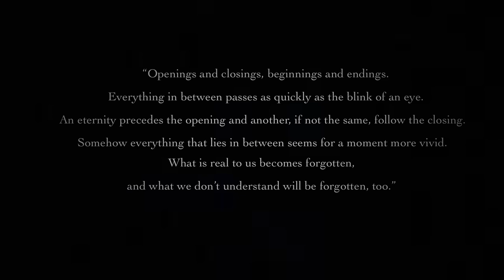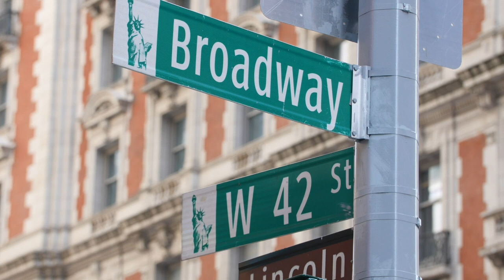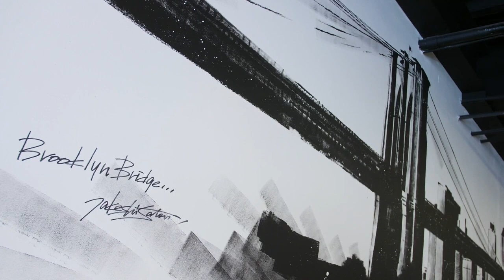MAD RUSH - Philip Glass (Fabio Alvarez, piano)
Teaser video of pianist Fabio Alvarez's last solo CD:

MAD RUSH - Philip Glass, edited by IBS Classical.

Video Creator: Tiesha Adams
Video Music: Mad Rush - Philip Glass (Fabio Álvarez, piano) recorded at Skillman Music, August 22nd 2020

In New York it is impossible, almost forced, not to end up trapped by the music of Philip Glass. His operas sound at the Metropolitan Opera, his portrait by Chuck Close on the 86th Street subway and that “Mad Rush” of the city that never sleeps. This project was born influenced by the performer’s musical moment and circumstances after having lived in the Big Apple for 7 years.

This “Mad Rush – Philip Glass” project has brought together some of the most representative pieces by one of the most influential composers on the current music scene, recently awarded the XIV BBVA Foundation Frontiers of Knowledge Award in Music and Opera “for his extraordinary contribution to musical creation and opera, with a great impact on the history of music in the 20th and 21st centuries”, according to the jury.

In his memoir (Words Without Music: A Memoir by Philip Glass edited by Liveright Publishing Corporation), Glass identifies his own sound with the city in which he has lived the longest and in which he still resides, New York. Asked about this, he assures that “what makes New York such a wonderful place is that people come there from all over the country and from all over the world, generally with an open mind, wanting to work with others and in search of new ideas. New York, Los Angeles, Paris, Madrid are such cities; big cities tend to congregate artists”, he concludes.

After his travels through Europe and Asia, in 1967 he returned to New York and created his own ensemble: the Philip Glass Ensemble, a formation made up of synthesizers, keyboards and amplified brass, with which he would put into practice a new approach to music. musical creation that ended up being called “minimalism”. Although he now says he does not feel comfortable with that label, Glass was one of its creators and greatest exponents.

When asked about the evolution of his style, which he himself defined years ago as “an attempt to integrate the three musical elements: melody, harmony and rhythm”, he now states that he prefers to “redefine the elements. Instead of talking about harmony, melody and rhythm, let’s talk about language, imagination and intuition. The language of music can be very specific, depending on where, when and with whom you study it… The language of music is what we learn to play and listen to… The other two elements, imagination and intuition, are very important: you can get a degree in the language of music, but you can’t get a degree in imagination or intuition. Those are the things that we bring with us when we start working, and that is just as true in architecture, medicine, politics or economics. Without imagination and intuition, music doesn’t really make sense.”